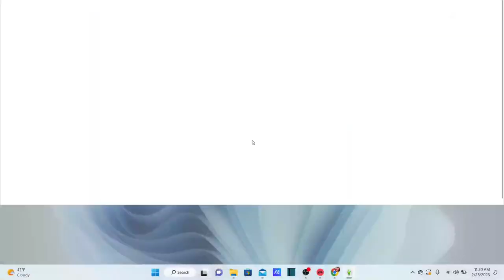Rotational Play Ep. 22 - Introducing the Billings Family